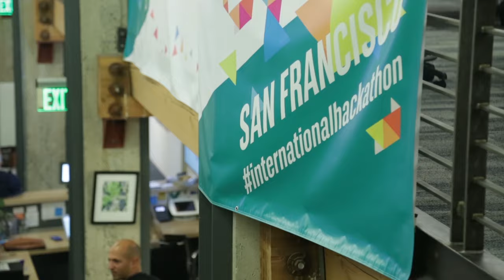The BNP Paribas International Hackathon is back!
The 3rd edition of the BNPP International Hackathon is launched.